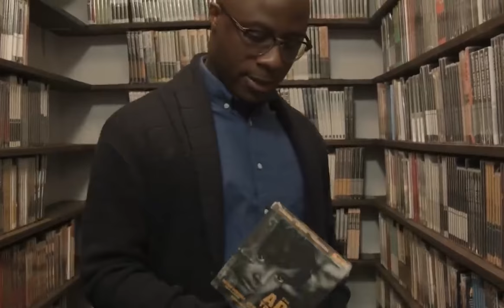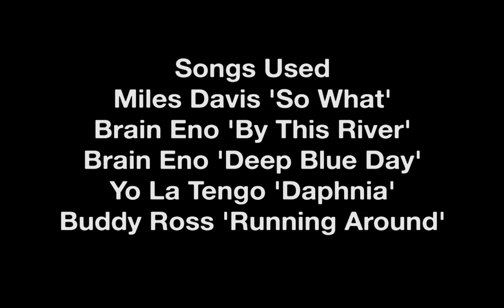Moonlight and The Mise-en-scène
video essay about Moonlight (2016) and it's use of the mise-en-scène